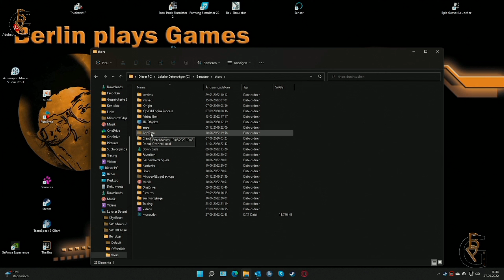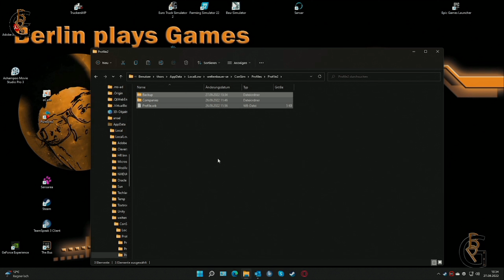Construction Simulator 2022 - Tips und Tricks: Profil kopieren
Amazon Wishlist:

„Als Amazon-Partner verdiene ich an qualifizierten Verkäufen“
Product Placement:

Euro Truck Simulator 2 Titanium Edition:

Euro Truck Simulator 2 Vive la France:

Euro Truck Simulator 2 Scandinavia:

Landwirtschaftssimulator 22:

Landwirtschafts-Simulator 22 Collector's Edition:

Speedlink Drift O.Z.:

PC1:
Mainboard:

Speicher:
G.Skill AEGIS F4-3000C16D-16GISB Memory 16GB DDR4 ( 2x8GB )

Tastatur:
Corsair K55 Gaming Tastatur

PC2:
Mainboard:

Maus:
Vitutech kabellose Maus, 2.4GHz

Mikrofone:
USB Mikrofon, SUDOTACK ST-800 mit Mikrofonschwenkarm